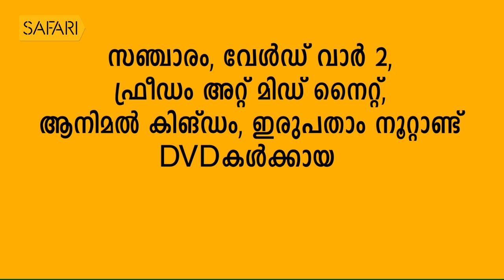Sunny Joseph 06 | Charithram Enniloode 1439 | Safari TV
Sunny Joseph 06 | Charithram Enniloode Episode 1439

|| ANTI-PIRACY WARNING ||